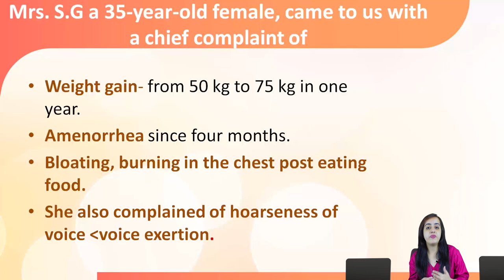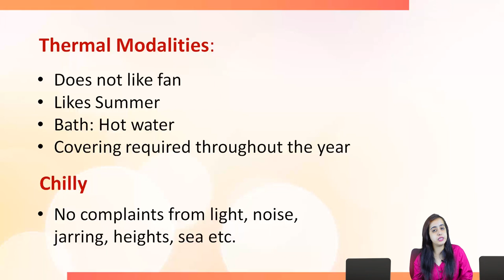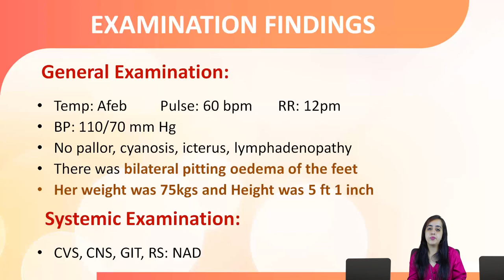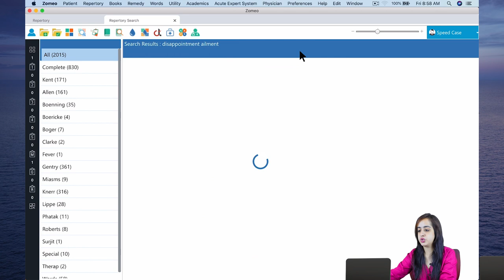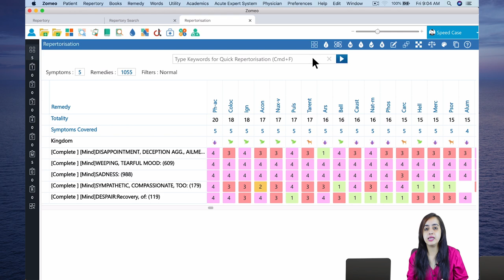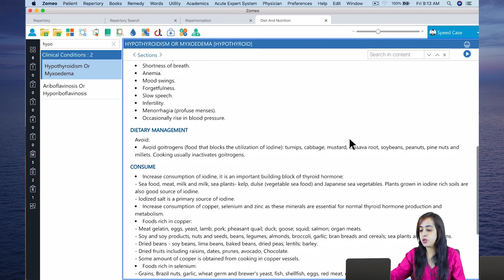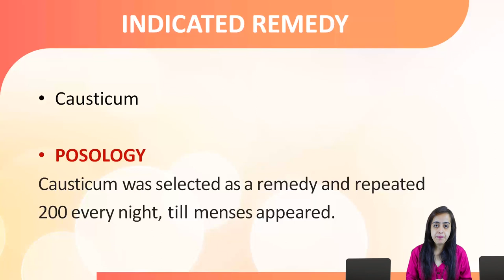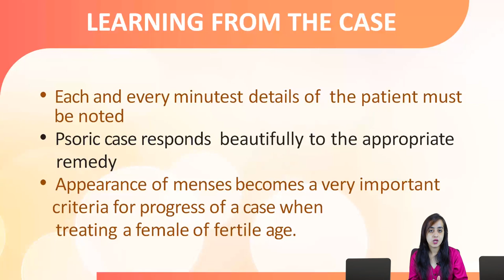Zomeo Homeopathy Software - Case of Hypothyroidism - Zomeo Classroom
Hypothyroidism is a clinical condition in which the thyroid gland is unable to produce enough thyroid hormone. Since the main purpose of thyroid hormones is to "regulate the body's metabolism," so it is obvious that people with this condition will have symptoms associated with a slow metabolism.

In this classroom session you will study a case of 35 years old female suffering from Hypothyroidism for 3 years with the approach to solving the case using Zomeo Homeopathy Software.

Enroll free to ZOMEO CLASSROOM - our weekly case discussion using Zomeo Homeopathy Software.